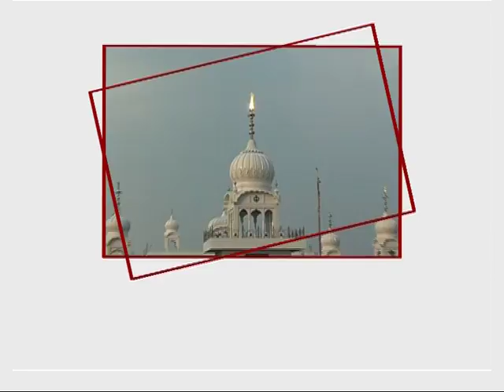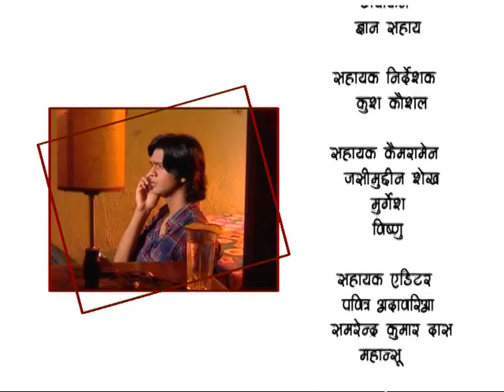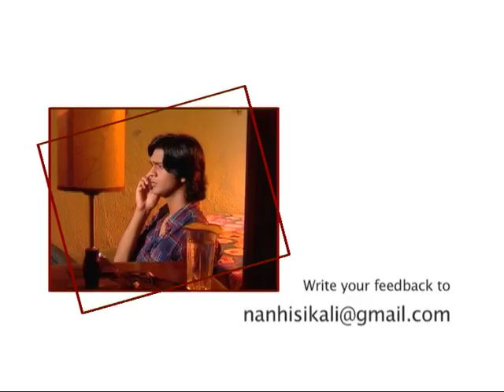Nanhi Si Kali Meri Ladli - Episode#96